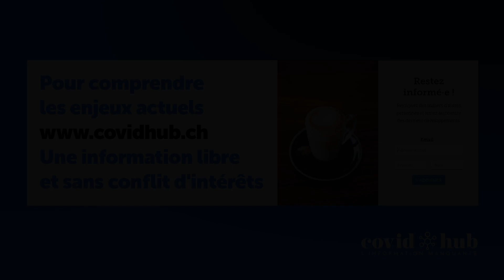Extraits - Christine Guinebretière et Éric Allodi : Et si l’économie fonctionnait comme la nature?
Deux entrepreneurs ont créé un éco-système pour recycler les produits du bâtiment et accompagner les firmes dans la transition écologique. Rencontre.

Découvrez sur la plateforme francophone une information libre et sans conflit d'intérêt pour appréhender les enjeux actuels